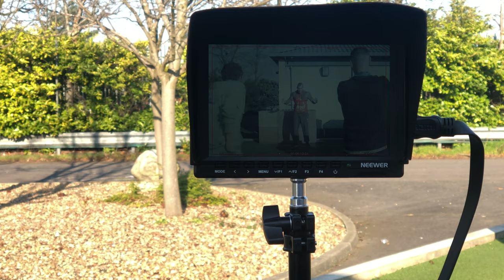Bullet Proof (Behind The Scenes)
A little behind the scenes direct from the set of Bullet Proof, Featuring Noel Clarke, Ashely Walters, Jason Maza, David Elliot, Olivia Chenery and Lucie Shorthouse.